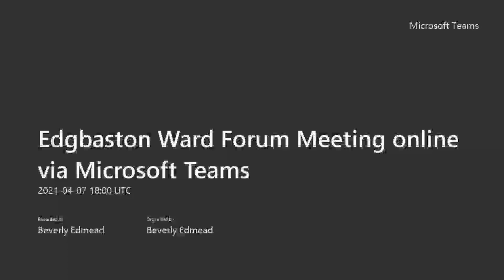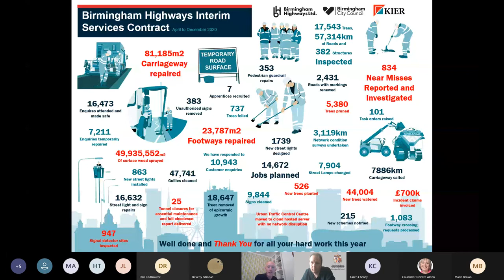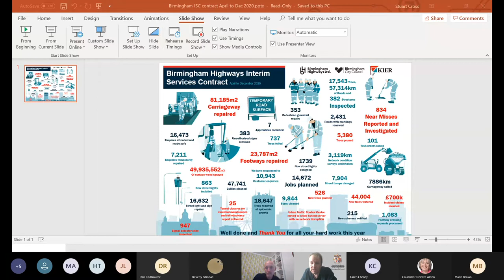Edgbaston Ward Forum Meeting Online 7th April 2021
Chaired by Cllr Matt Bennett